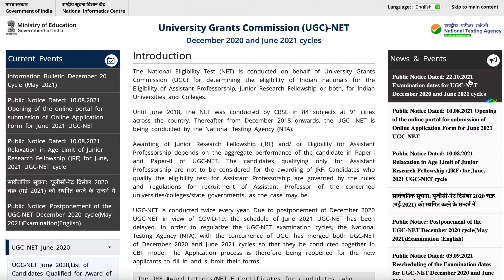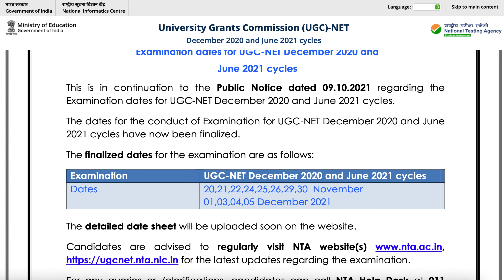UGC NET EXAM DATE RELEASED| Dec.2020 & June 2021 exams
Final date released but detailed date sheet as per subjects is yet to come